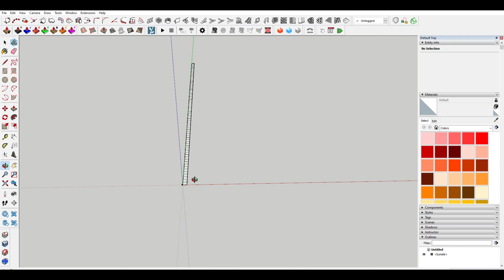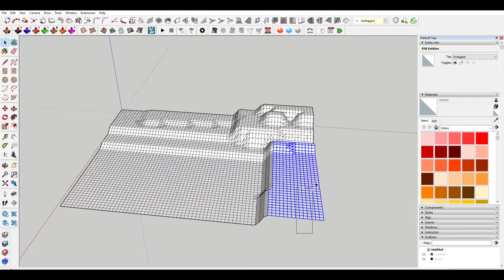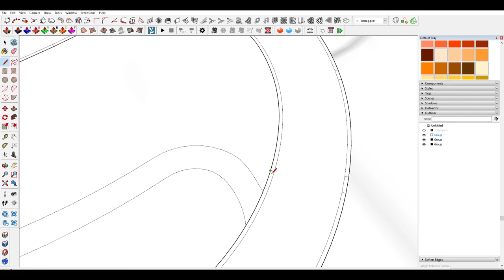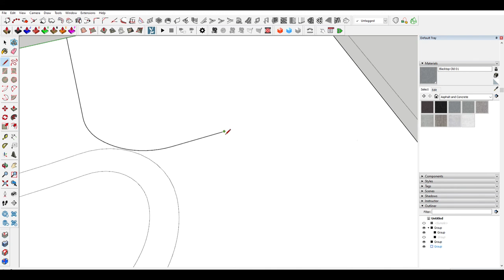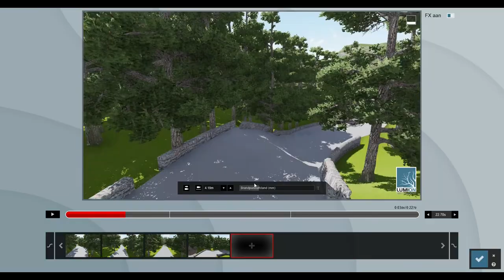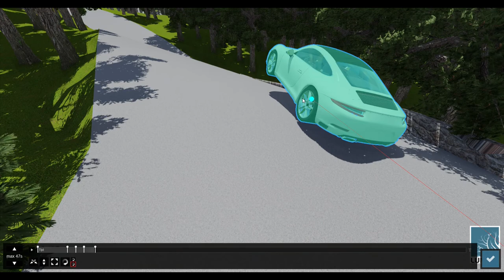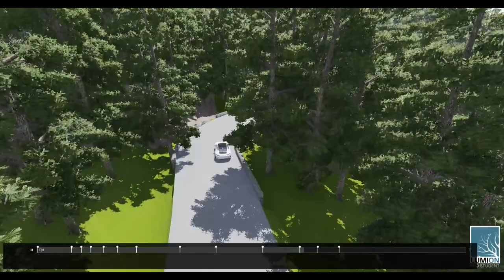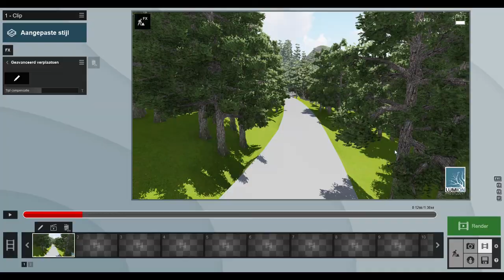Stelvio pass (Part 1)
➤ Specs pc: processor i7, 16 gb ram, NVIDIA 1650 4gb.